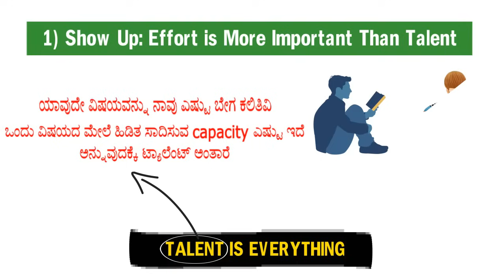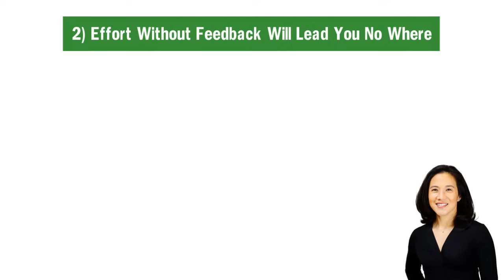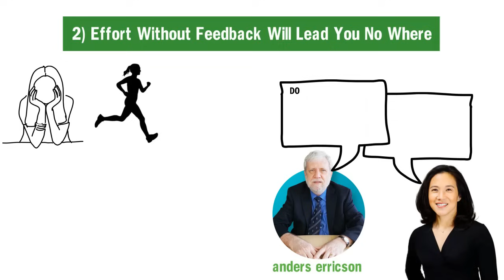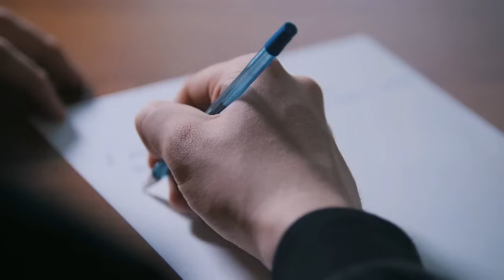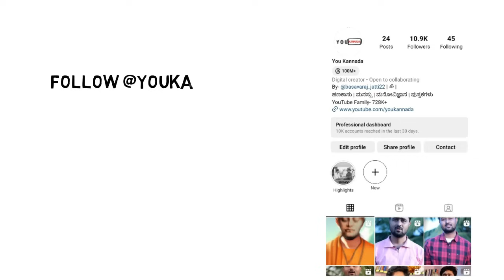ಇ ತಪ್ಪುಗಳು ನಮ್ಮನ್ನಾ SUCCESSFUL ಆಗುವುದಕ್ಕೆ ಬಿಡಲ್ಲಾ | SCIENTIFIC REASONS